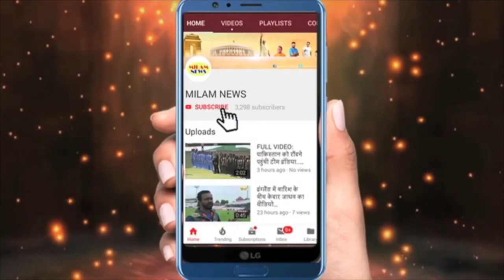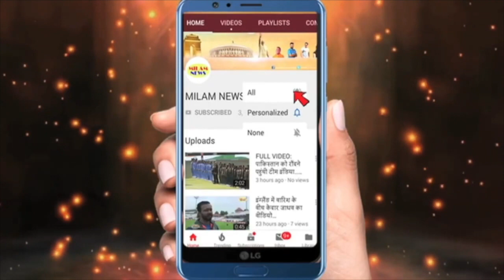अभी-अभी बड़ी खबर,पहली बार हेमा-प्रकाश के एक साथ,सनी देओल दोनों को लेकर अवार्ड लेने पहुंचे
गदर-2 के लिए सनी देओल को मिला अवार्ड,दोनों मां हेमा प्रकाश का लिया आर्शिवाद